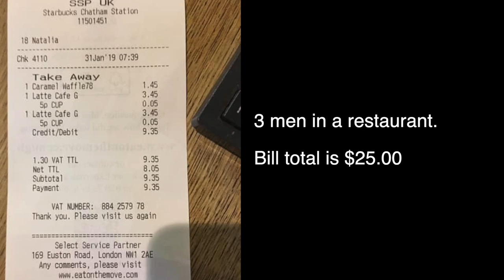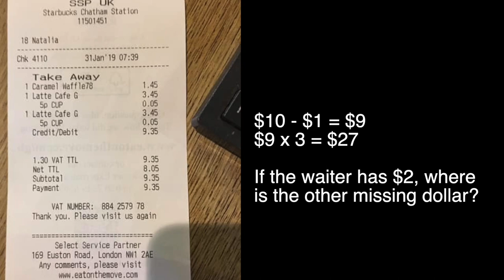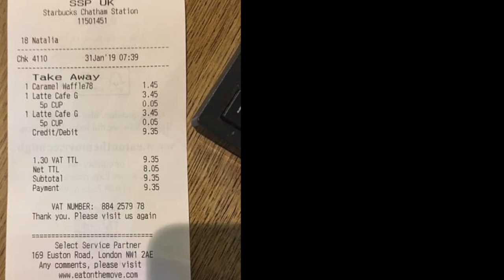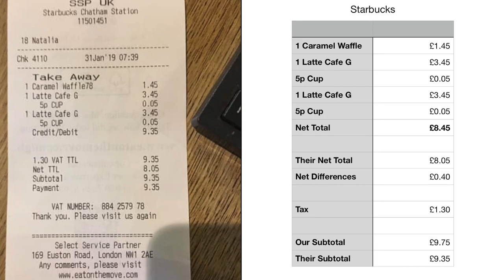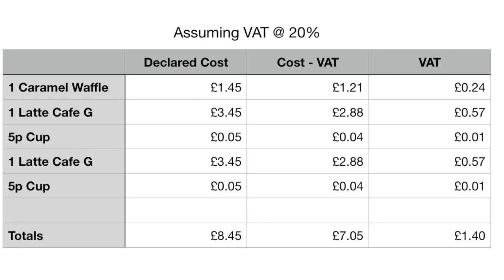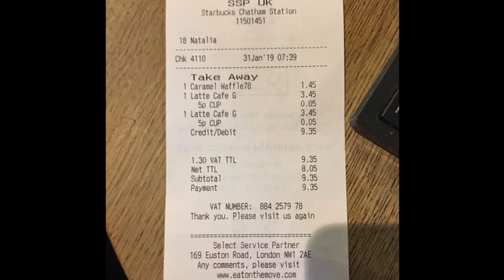A lesson in how Starbucks messed up receipt design.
VLOG 256 - This vlog episode takes a look at a receipt from Starbucks UK, where you get to see how confusing they made such a simple thing.